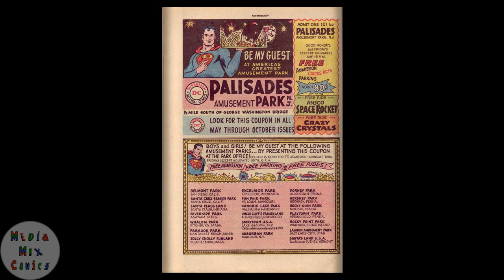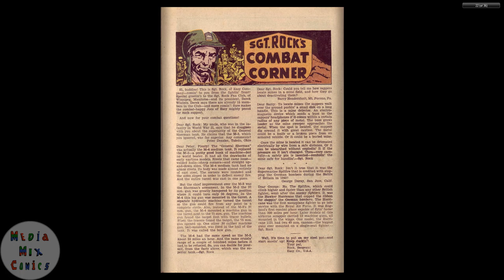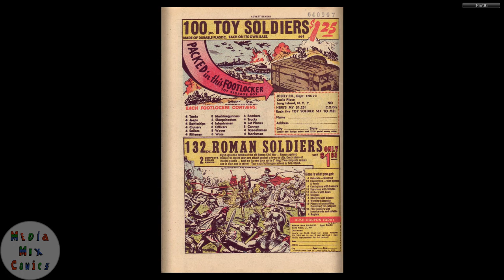GI Combat #107 DC Comics